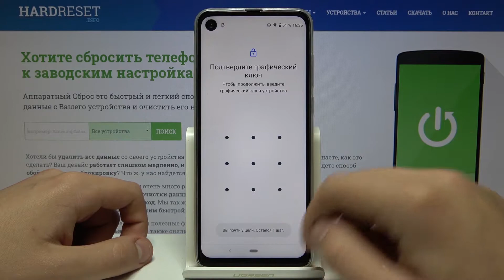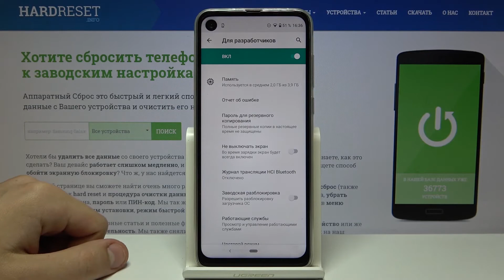Motorola One Action — Как зайти в режим разработчика? Как получить доступ к секретным настройкам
Данная инструкция в подробностях и с картинками у нас на сайте
Посмотрите наше короткое видео до конца и узнайте как получить доступ к режиму разработчика. Данный режим открывает перед вами множество расширенных настроек. Проделайте все как показано на видео и ознакомтесь со всеми этоми настройками сами.

Как получить права разработчика на Motorola One Action? Как получить доступ к секретным настройкам на Motorola One Action? Как открыть секретные настройки на Motorola One Action? Какие есть секретные режимы на Motorola One Action?